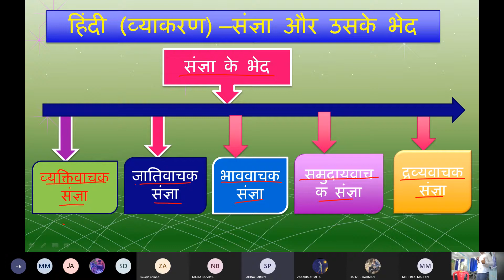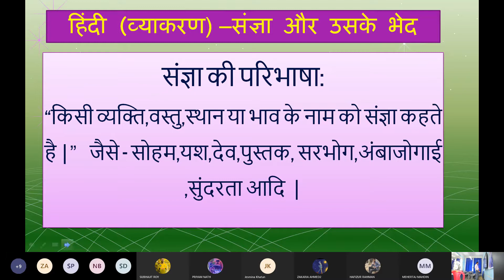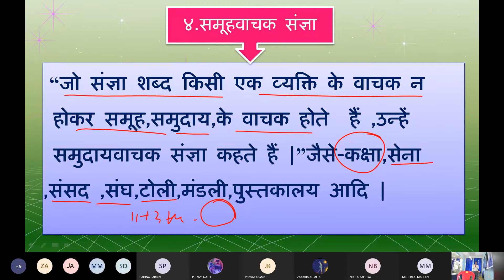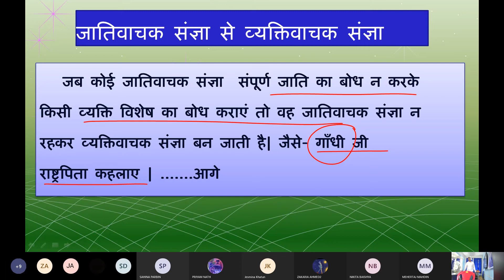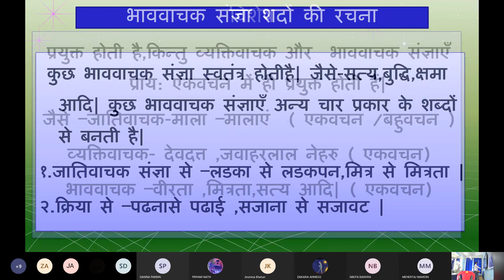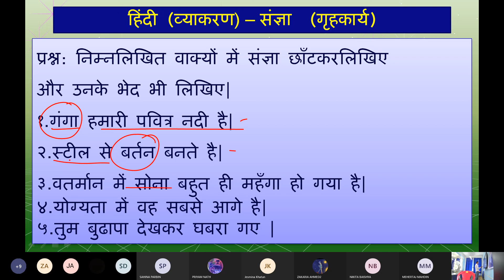हिंदी व्याकरण -संज्ञा और उसके भेद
सभी  कक्षाओं के लिए उपयुक्त